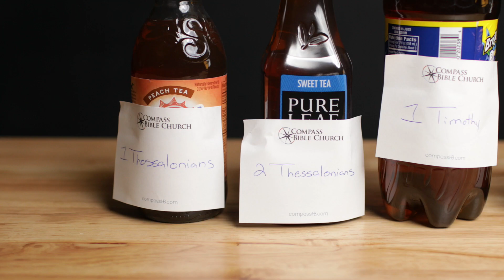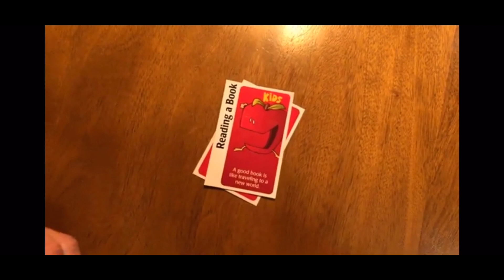Let’s Keep the 👏🏻👏🏻 Going!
From 1 Thessalonians 5, Pastor Bobby teaches us that we should always be ready for the return of the Lord, and one great way to do that is to always be rejoicing in Him!